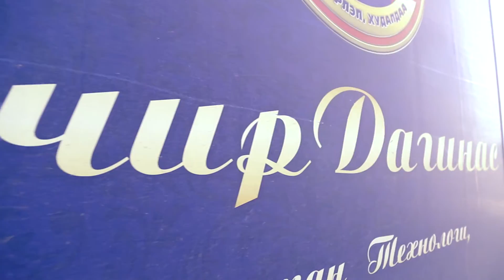ОчирДагинас - Жаргалын амт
үг, ая        А.Үйлстөгөлдөр
хөгжим   Alexander.J